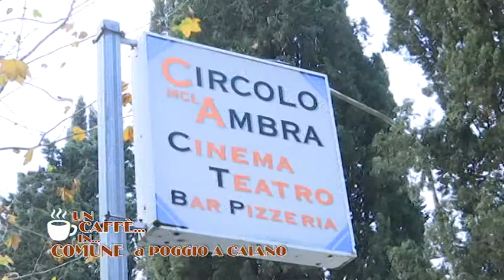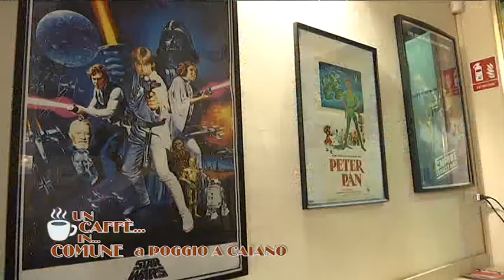Caffè in Comune Poggio a Caiano PUGGELLI DICEMBRE 21